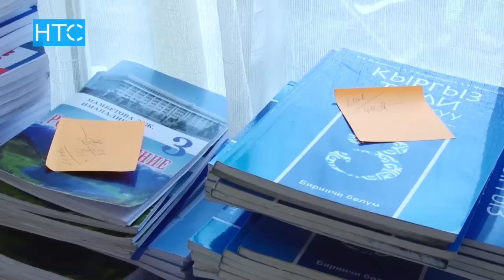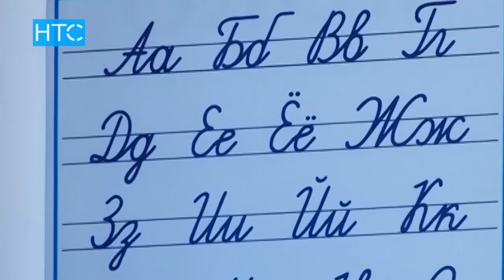Повышения зарплаты учителям в этом году не будет / 10.03.17 / НТС